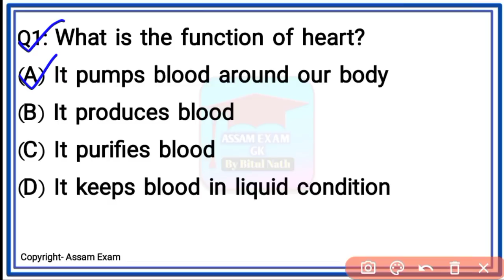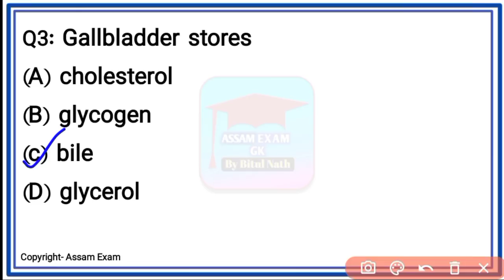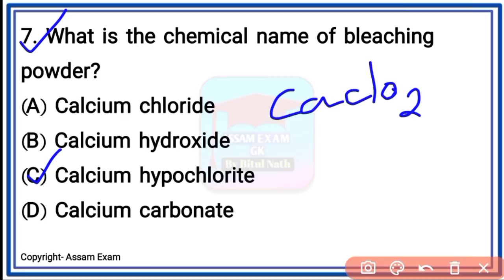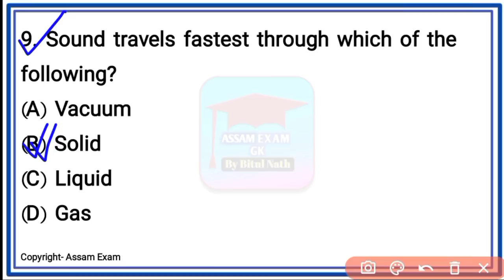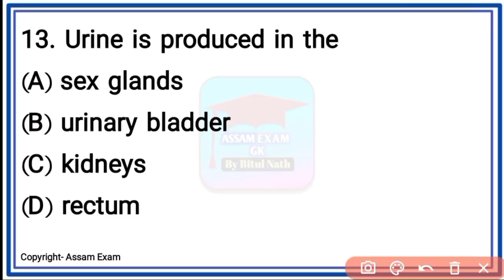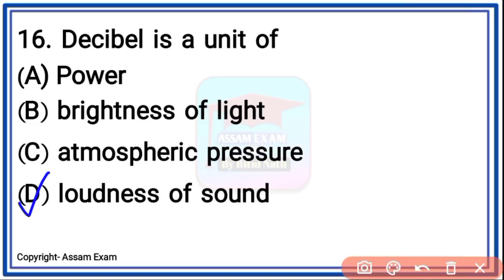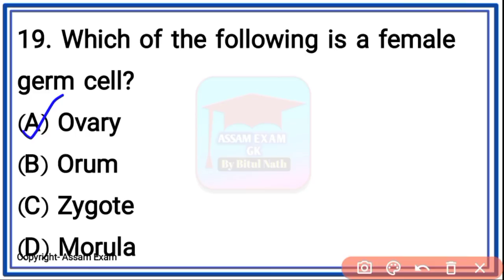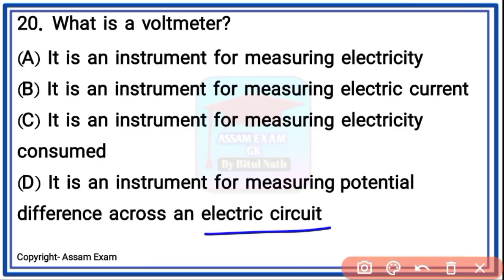DHS Grade 3 & 4 General Science Previous Year Questions | DME/DHSFW Exam 2022 | Assam Exam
Welcome to ASSAM EXAM.

DHS General Science Previous Year Questions with answers. DHS EXAM 2022

September 2020 to February 2021 All Important Current Affairs PDF

Like
Share

Jai Aai Osom.